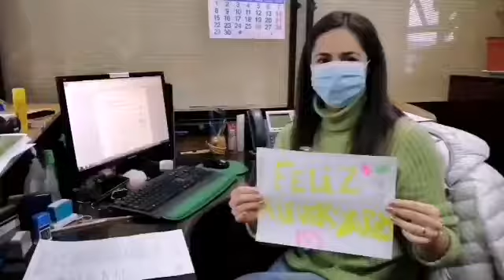Saludo del SEREMI Néstor Mera a trabajadores del MOP en 133 Aniversario